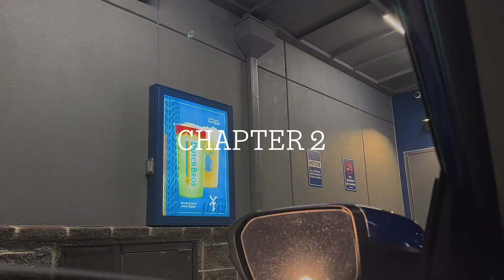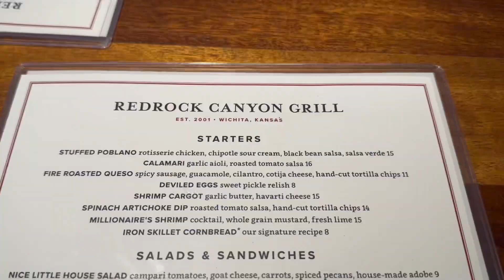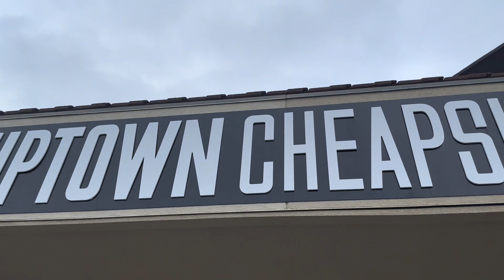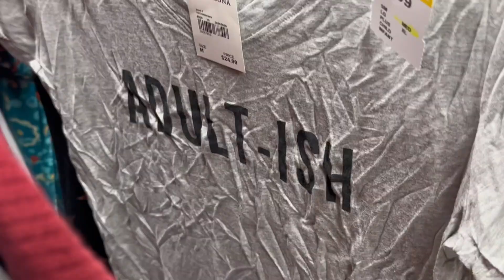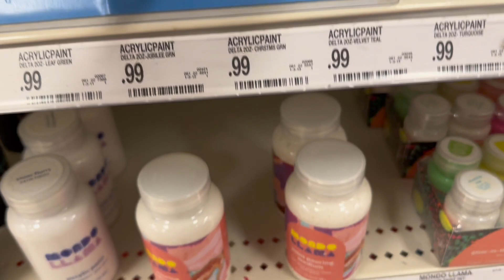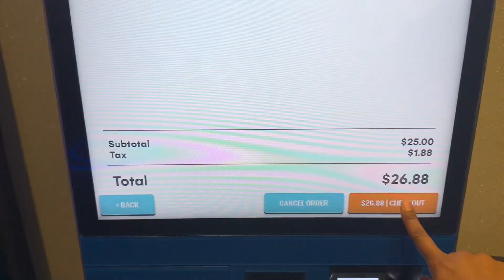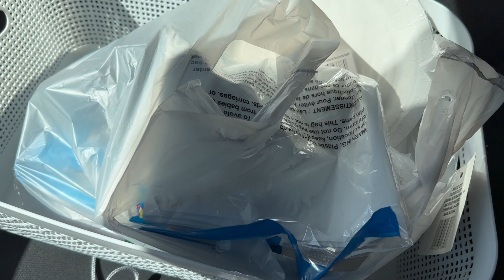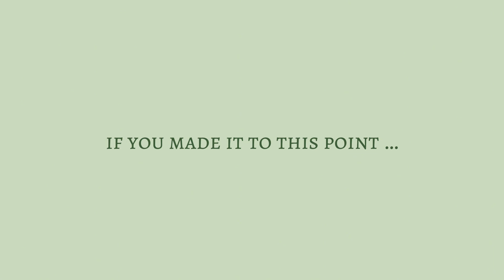healing journey : chapter 2 | surprise party , thrifting , boba , target , spending too much money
hey guys ! it’s been awhile , I got super sick and all I could do was sleep 😂 but I’m back and better than ever ! i hope you guys enjoy chapter 2 of my healing journey , i really like this one and i hope you guys do too !! ♡︎

Philipians 4:13

Fitness Motive
Relaxing Moment - Muspace